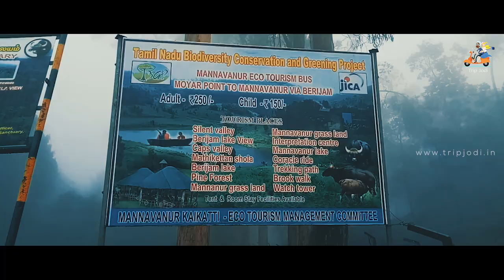Kodaikanal - Princess of Hill Stations | English Travel Video Tripjodi Indian Couple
Kodaikanal, we went to Kodaikanal,Tamilnadu which comes under Madurai range of Western ghats , in last December  which was frozen. It was not the most spectacular views that had ever been given by Kodaikanal. This was an experience that we never had experienced.

The love of getting soaked in mist.